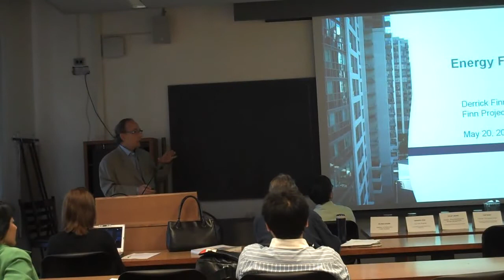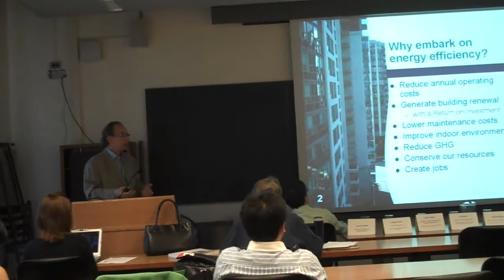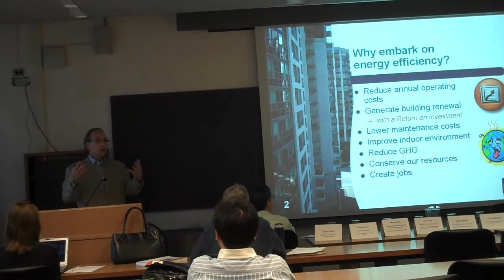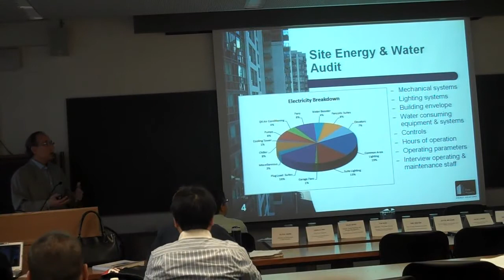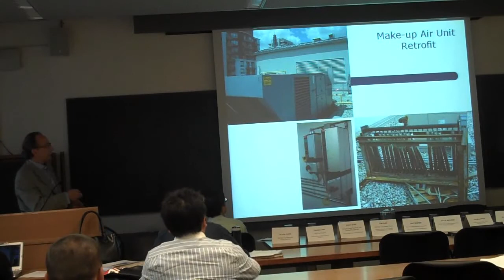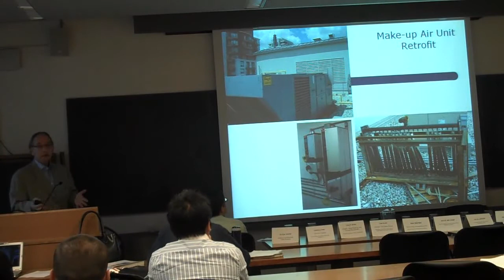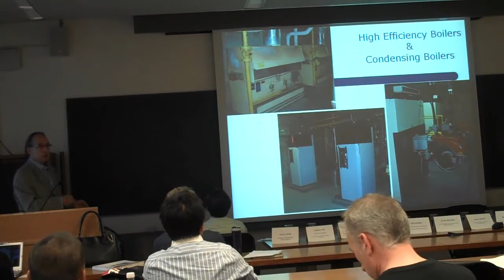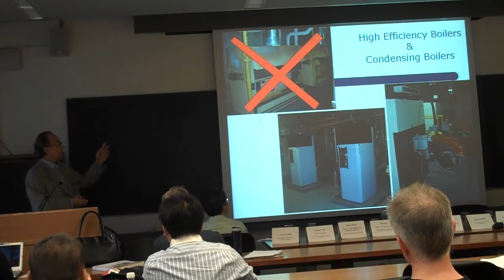Green Economy Panel 01 Derrick Finn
Green Economy Panel. Condominium and multi-residential perspective: Derrick Finn of the Finn Projects.